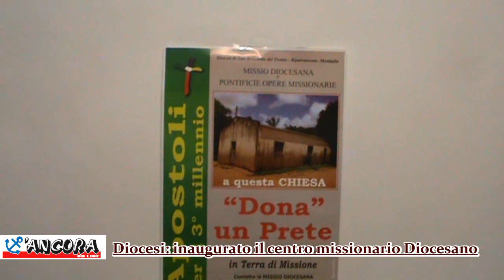Diocesi: inaugurato il centro missionario Diocesano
DIOCESI -- Due mesi or sono, attraverso una videointervista abbiamo scoperto una realtà molto importante: il Centro Missionario Diocesano, organismo di primaria importanza, il cui locale è stato inaugurato stamane presso la sede Diocesana della Caritas, a San Benedetto del Tronto, in località Ponterotto.
Si tratta di una realtà che ha lo scopo di sostenere e coordinare la pastorale missionaria sul territorio diocesano e in tutto il mondo, in cui il Vescovo è il principale responsabile della vita missionaria. Proprio il nostro Vescovo ha partecipato alla cerimonia d'inaugurazione, affermando l'importanza del centro nonché quella della famiglia come luogo e centro di preghiera, mantenendo viva la fede cristiana. S.E. Mons. Gervasio Gestori ha ringraziato anche Don Nicola Spinozzi, direttore di una struttura formata dall'economato, dalla segreteria e dai responsabili P.O.M. (Pontificie Opere Missionarie) riguardanti i settori: adulti-famiglie, consacrati, ragazzi, opera San Pietro Apostolo e giovani; una realtà che si basa su tre parole chiavi molto importanti: animazione, collaborazione e cooperazione, operando insieme agli altri e non in maniera isolata.
Dopo il momento di preghiera è arrivata l'inaugurazione ufficiale della sede, con la benedizione del nostro Vescovo. Un momento davvero molto interessante e, soprattutto, condiviso, in cui mons. Gestori ha raccontato ai presenti la sua esperienza missionaria nel mondo, tra America Latina, Africa, Medio Oriente e Sud-Est Asiatico, indicando sulla carta geografica i Paesi toccati.
"Il Centro Missionario Diocesano ha nel cuore l'animazione missionaria, che deve arrivare a tutte le persone; ci sono tantissimi collaboratori, volontari, che ci aiutano ognuno con una specificità" , ha affermato Don Nicola Spinozzi, direttore dell'ufficio pastorale di Missio Diocesana e Pontificie Opere Missionarie, che ha anche illustrato ai nostri microfoni l'iniziativa "Dona un Prete", promossa dalle pontificie opere missionarie, consistente nell'adottare un seminarista in terra di missione.
La cerimonia si è conclusa con il buffet e con la consegna del vademecum agli iscritti, in una giornata di notevole rilevanza per la nostra Diocesi.